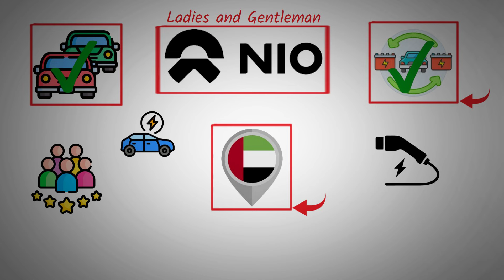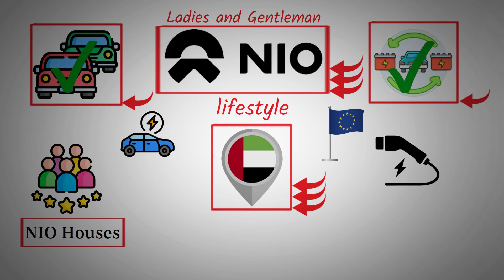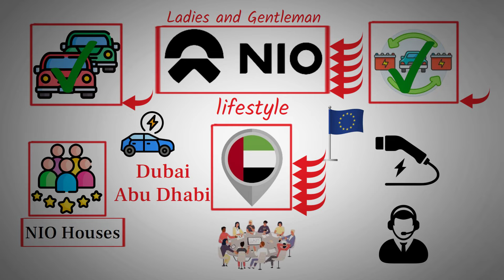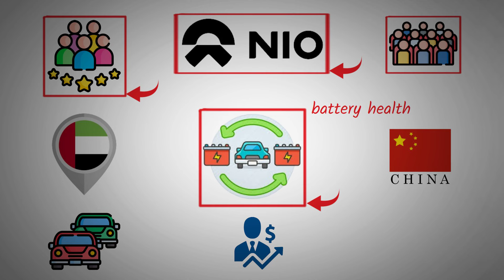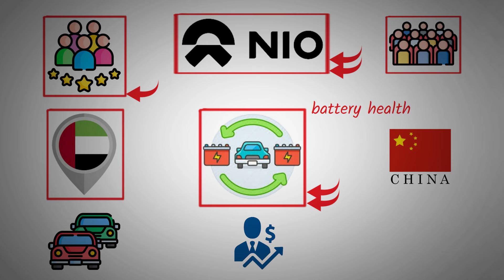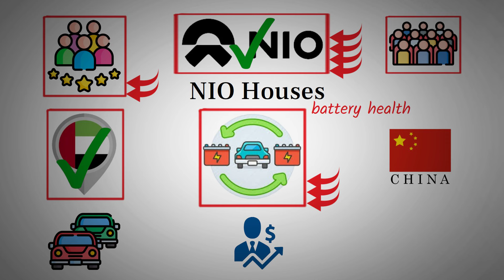Is NIO Ready to Take Over the UAE High End EV Market? Here’s Why It Should - NIO stock.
NIO is set to expand into the UAE with a new NIO House opening soon, offering a unique blend of high-tech and lifestyle-oriented EV experiences. Its innovative battery-swapping technology, which allows drivers to stay in their vehicles during the quick swap, is a major convenience in the UAE extreme heat, appealing to luxury-focused consumers accustomed to premium services. Beyond vehicles, NIO emphasizes community, hosting events and family-friendly spaces in its NIO Houses, which should resonate well with UAE affluent market. With focused branding and consumer education, NIO is poised to establish a strong presence in this luxury-driven region.